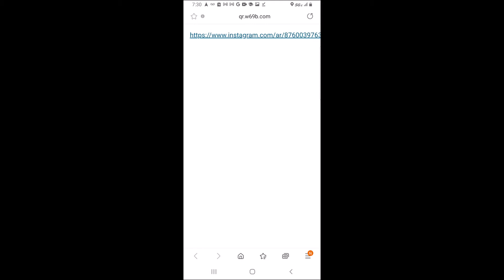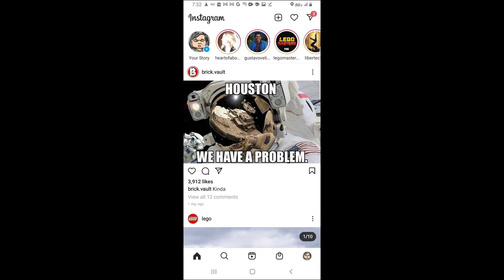Long Beach AR Competition - Singer through the decades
Best Image Recognition Effect
1st Prize – Singer Through the Decades, EXAR Studios, London, ON, Canada